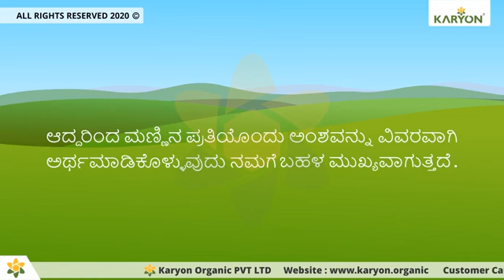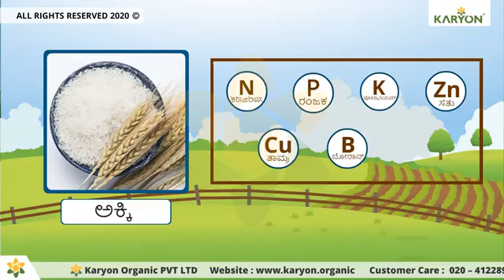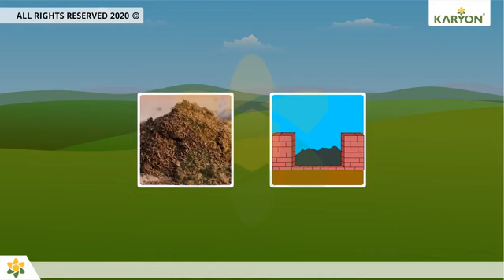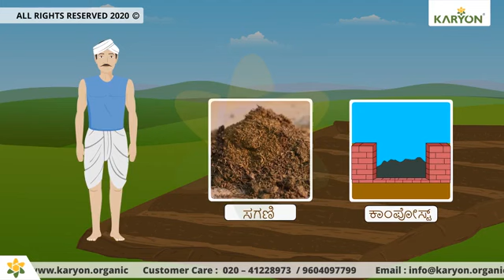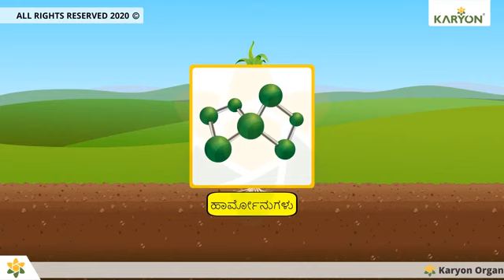जमीन वाचवा# अभियान#karyon#कन्नड#kannand#viral video #9689882652#save soil #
Video from Being Powerful, Unstopabl